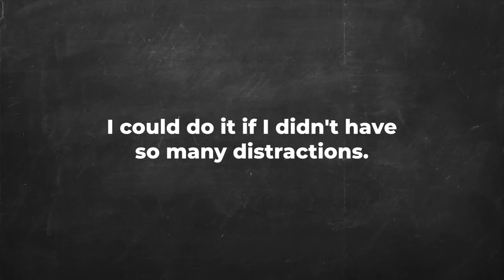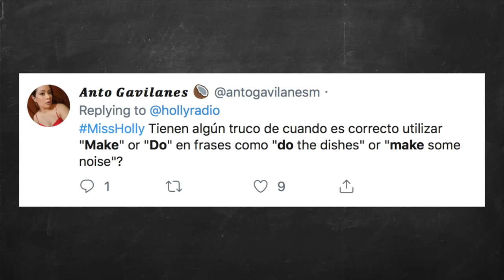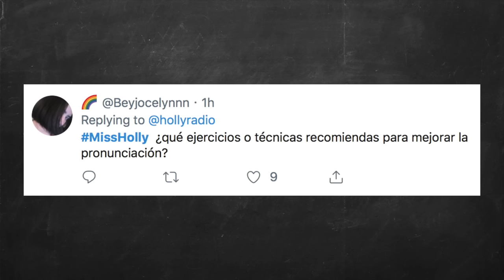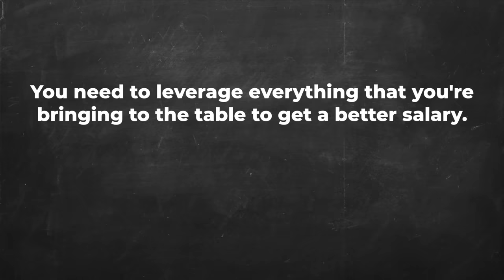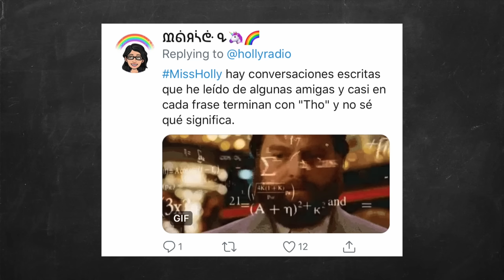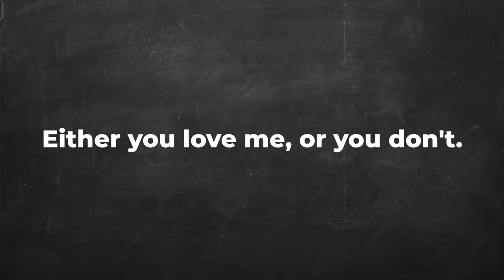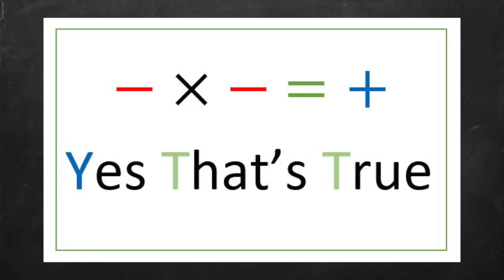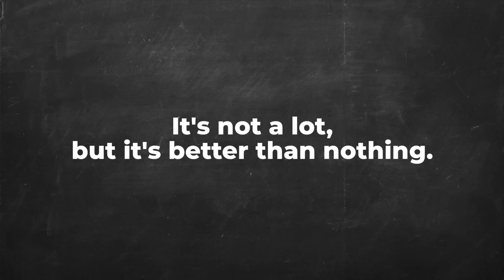¿Qué significa THOUGH? ¿Cómo se pronuncia THE?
¡Aprende a pronunciar en inglés conmigo!
*5 módulos
*25 videos
*Entiende la fonética del inglés
*Entrena tu lengua a pronunciar los sonidos del inglés
*Conecta el inglés escrito con el inglés hablado

¡Volvió MissHolly para responder sus dudas acerca del idioma inglés!
Aquí tocaremos temas de pronunciación, vocabulario, significados, traducciones, consejos y más.

¿Cuál es la diferencia entre could, should y would?
¿Diferencia entre MAKE y DO?
¿Entre ANYTHING y NOTHING?
¿Qué significa THOUGH?
¿Cómo se pronuncia THE?
¿Cómo sabemos cómo pronunciar las vocales?
¿Cómo podemos mejorar la pronunciación en general?

Gracias por sus fabulosas preguntas en twitter, no olviden seguirme para poder aparecer en el siguiente AskMissHolly!
I hope you enjoy today's class!
xo,
Holly

00:00 Introduction
0:46 Cómo usar could, should y would
1:26 Unicorn vs Unihorn
1:59 Make vs. Do
06:38 ¿Cómo se pronuncia THE?
8:00 Though
9:56 Neither vs. Either
11:10 Bless you vs. Salud
11:30 Full vs. Fool
12:29 Anything vs. Nothing
14:21 Pronunciación de la Y y la I
14:50 La e muda